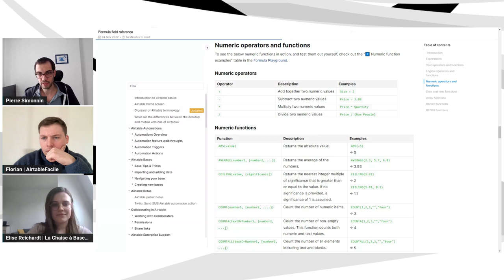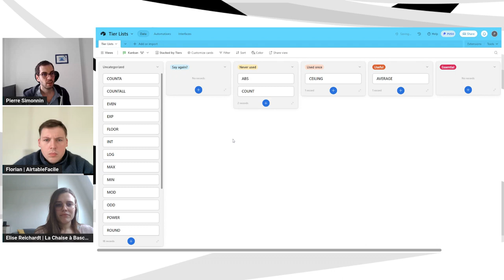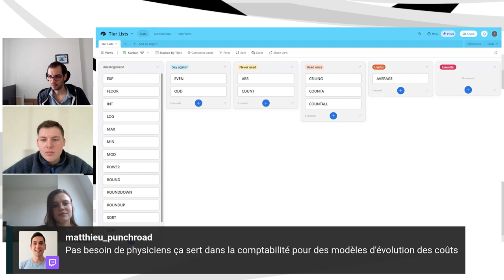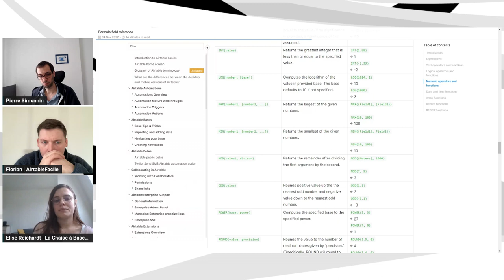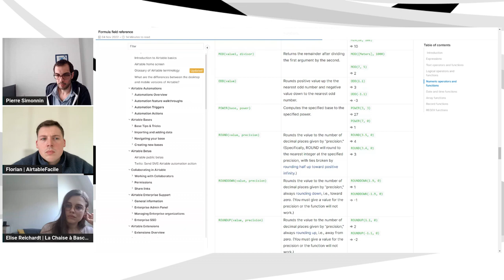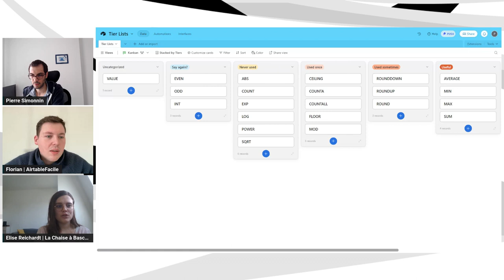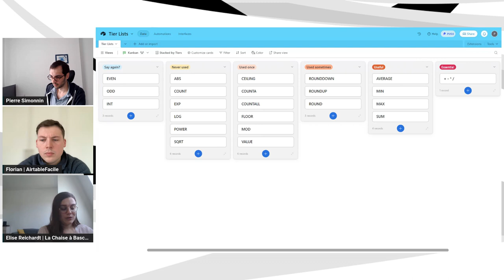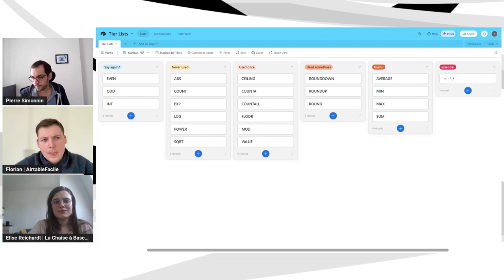AirtableArena #9 : Les formules "Number" - avec Elise Reichardt et Florian Verdonck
Une fois n'est pas coutume, un AirtableArena sans Julien Mottet, qui profitait de vacances bien méritées ! Pour cette émission de février, qui était en direct sur le Twitch No-Code France, nous avons poursuivi l'échange du mois de janvier, en s'attaquant cette fois aux fonctions numériques. Alors, quelles sont les fonctions indispensables ? Quelles sont celles qu'il faut connaître ? Et celles dont on a oublié l'existence 5 secondes après en avoir parlé ? On vous dit tout avec mes compères Elise Reichardt (La Chaise à Bascule) et Florian Verdonck (AirtableFacile).